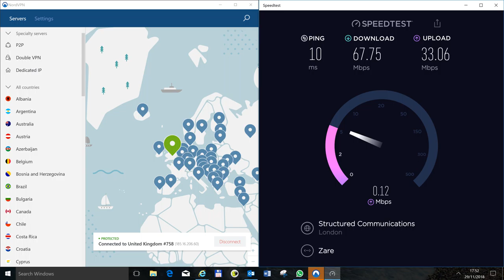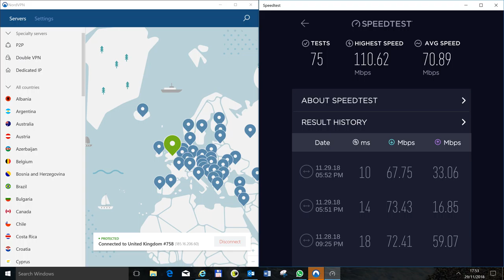speed test useing Nord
running on a i7 PC 12 gig mem windows 10 64 bit